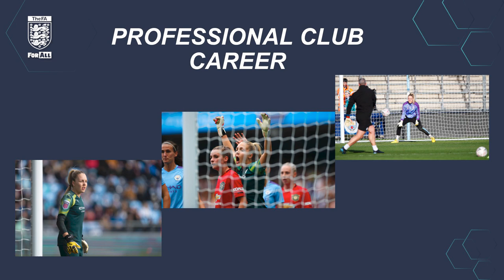Ellie Roebuck: Part 2/3 | Pass The Gloves On | Club Career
England Senior Women goalkeeping coach Mark Mason chats to Manchester City and England goalkeeper Ellie Roebuck about how her club career has shaped her as a player.